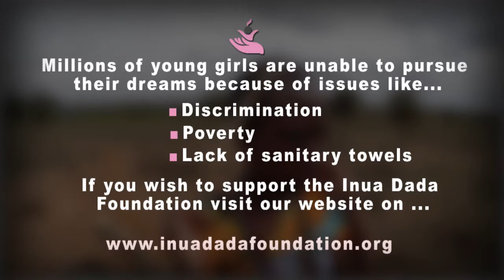INUA DADA MINUTE - JENNIFER ( NAIROBI COUNTY) HD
Produced by Real Image Communication EA August 2014.

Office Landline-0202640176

Millions of young girls are unable to pursue

their dreams because of issues like

                  -Discrimination

                   -Poverty

                   -Lack of sanitary towels

if you wish to support the Inua Dada Foundation Visit……